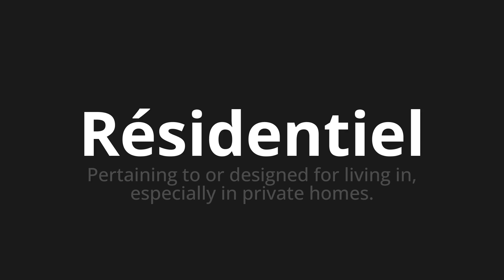How to pronounce Résidentiel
Master the Pronunciation of 'Résidentiel Which Means Residential' - which means : Pertenting to or designed for living in, eSpecially in Private Homes. 📝 with @BaguettePronunciation 🎓🗣️ - [Your Guide to French]

Learn to pronounce 'Résidentiel' perfectly in French with our easy and engaging tutorial by @BaguettePronunciation! 📖📽️ In this comprehensive video, we provide you with native speaker examples 🗣️👂 and phonetic breakdowns 🎵 to ensure you get the pronunciation just right.

How to say Residential in French